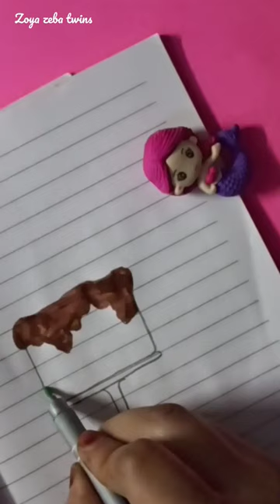birthday 🍰cake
Hello guys